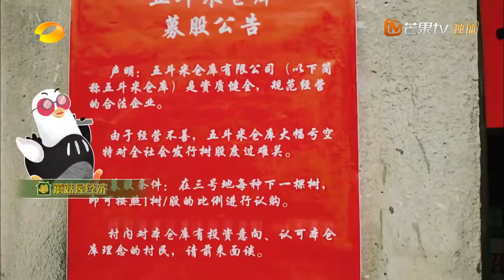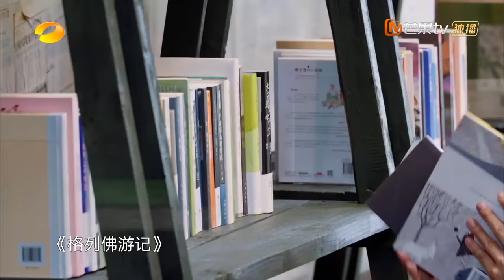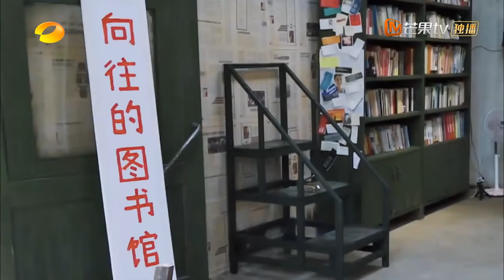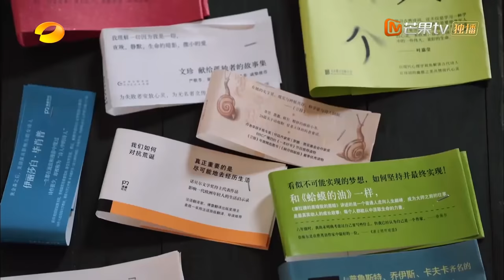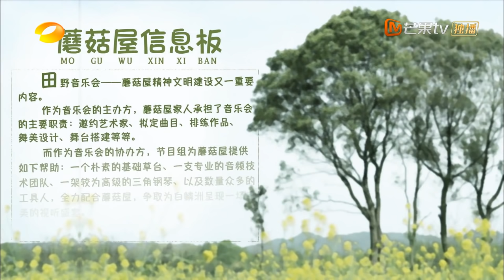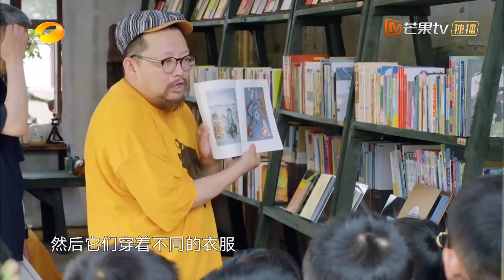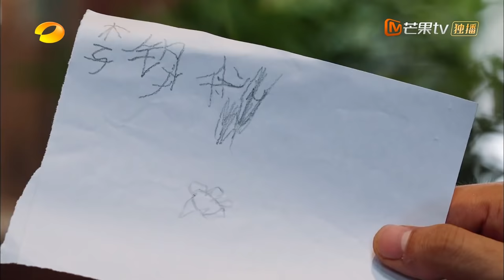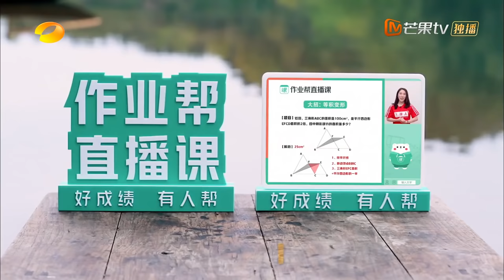《向往的生活5》第12期 完整版：黄磊黄渤互摸肚子打招呼 彭昱畅六一主持遭拆台？ Back to Field S5 EP12丨MangoTV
第12期蘑菇屋Punchline：留下我们的图书馆📚下载芒果TV国际APP ，更多爆款内容第一时间抢先看，精彩配音、多语言字幕等你来pick！PC用户可登陆芒果TV国际官网 或【加入会员】 ，会员每周五晚《向往的生活5》完整版抢先看，非会员每周六晚更新！
蘑菇屋邀请你来桃花源咯～我们在一起就是向往的生活！

本期看点：
0:00 加入会员抢先看
0:31 上期回顾
6:16 张艺兴解释粉丝为什么叫贝壳🐚
14:10 史航变身书籍分类达人，蘑菇屋家族合力打造图书馆
23:45 张艺兴彭昱畅宣传图书馆惨遭滑铁卢？
34:50 真·三对一辅导！艺兴与何炅史航止庵沟通读书心得😂
51:56 知识点来了！史航止庵书单大公开
1:08:21 场面温馨！黄磊黄渤互摸肚子打招呼😝
1:12:44 彭昱畅六一主持惨遭小朋友拆台
1:19:18 奥特曼现身图书馆！彭昱畅秒变迷弟蹭合影🤩
1:22:51 刘晓邑小黑上演暖心木偶剧
1:56:14 “变老”来的猝不及防 彭昱畅张艺兴被叫叔叔😂
2:02:25 下期看点

节目简介：湖南卫视推出的大型生活服务纪实节目。节目记录了何炅、黄磊、彭昱畅、张子枫、张艺兴等人一起守拙归园田蘑菇屋，为观众带来一幅“自力更生，自给自足，温情待客，完美生态”的生活画面。